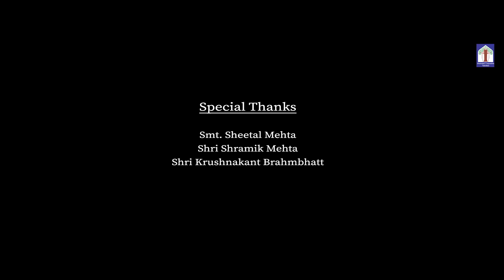લઇ રસી વધારું સલામતી | વેક્સિન જાગરુકતા ગીત | CM Vijay Rupani | IPS Shamshersingh&more | Piyu Gadhvi